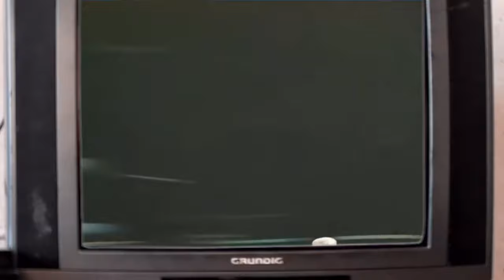ClerWolf — Телевильник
Пипл хавает все подряд
Что по телеку говорят
Любую дрянь переваривать
Могут их полушария
Принимают доверчиво
Даже противоречия
Взаимоисключающие
Как видно не смущают их
Любят Кровавого царя
И усатого упыря
25 октября
У них красный день календаря
Вспоминают династию
И тех кто их всех расстрелял
Но несмотря на напасти,
Народ не растерял подобострастия

Внимают слову пастыря
И тех, кто сжег монастыри
Доверяют фантастам
А те мастерят им блокбастеры
Эти массы счастливы
От пасты на ушах своих
Потрясные басни под пальмовым маслом

Пока видеоряд классный,
Редеет ряд колбасный
До ста лет будет править
Долбоеб из сказки
Он стар и бездарен
Он застрял на экране
Но сам не перестанет
Пока не откинет ласты